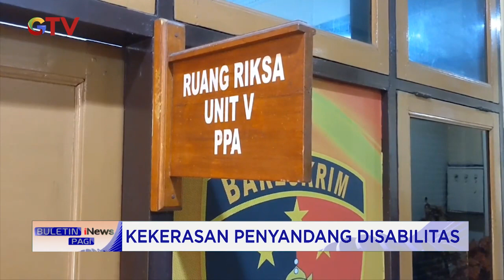Kasus Perundungan Penyandang Disabilitas di Cirebon Dilaporkan ke Polres BuletiniNewsPagi 22/09